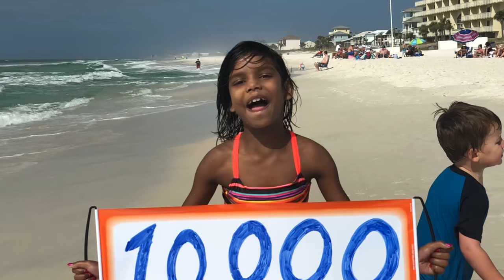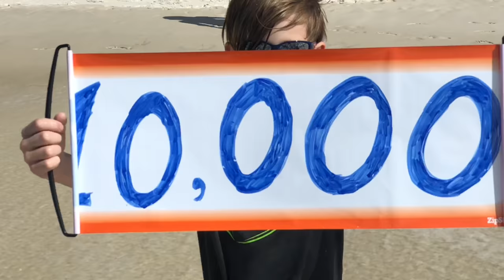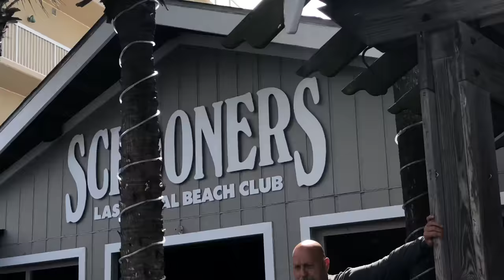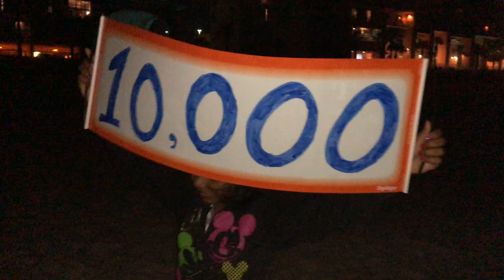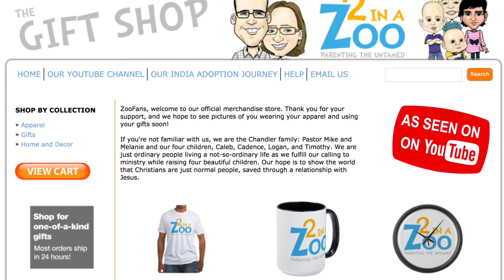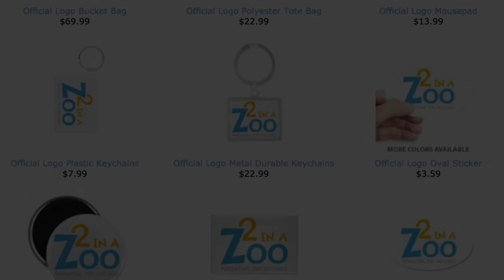10,000 Subscriber Milestone Trip (Day 2): The Beach, the Pool, & the Beach AGAIN (February 24, 2018)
We woke up in Panama City Beach, Florida, and headed down to the beach. Then we got some lunch at Schooners, before headed to swim and play in the pool back at the resort. Finally, we ended the evening by walking on the beach and enjoying the sound of the ocean once more before we have to head back home tomorrow.